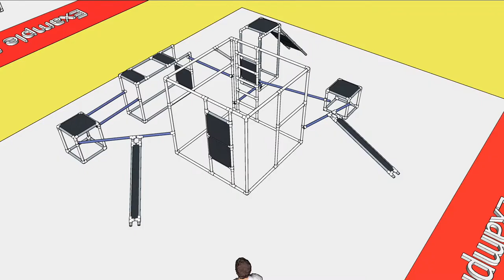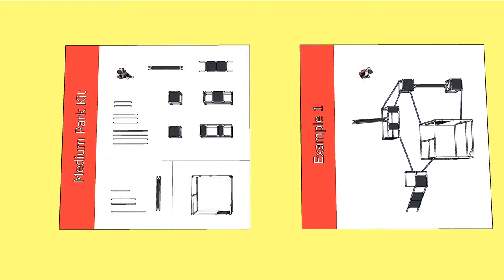medium park kit film